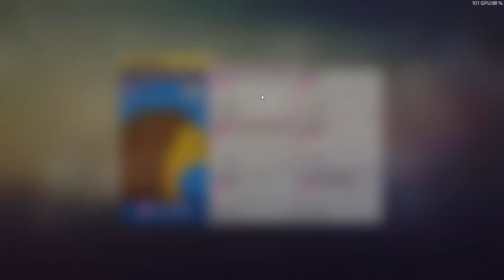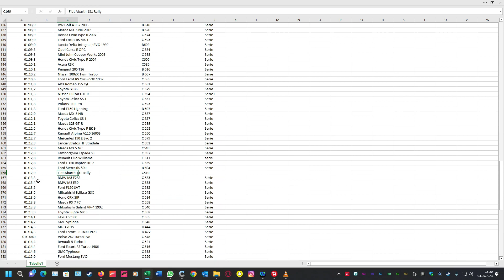Lets Play Fiat Abarth 131 Rally, ein kleiner Wagen mit großen Rally erfolgen #208